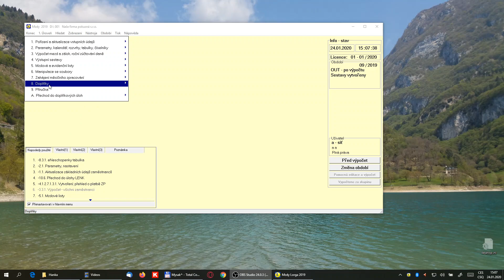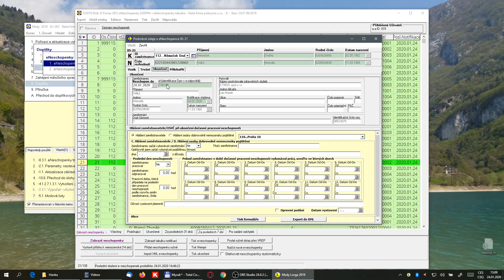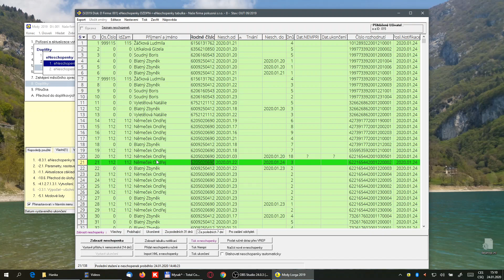Kde najdu ve mzdách Lorga e-neschopenky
Ukázky práce v programu Lorga